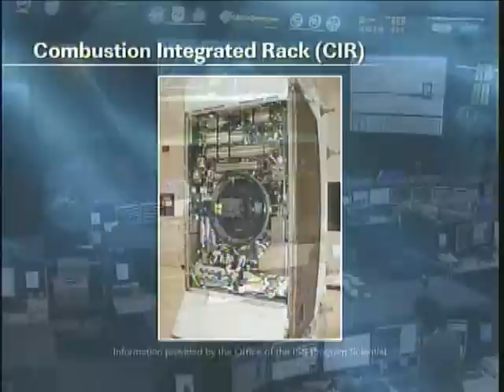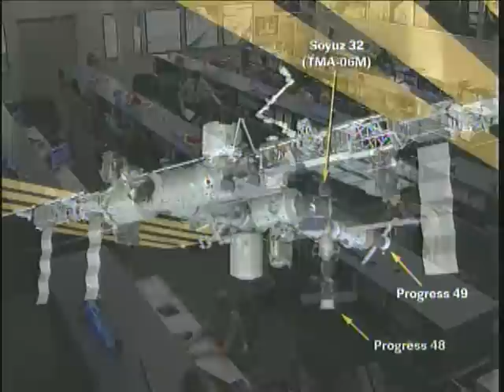ISS Update - Dec. 13, 2012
The International Space Station video update for Dec. 13, 2012.